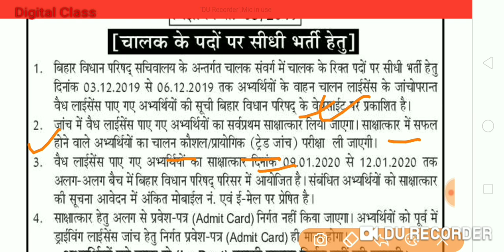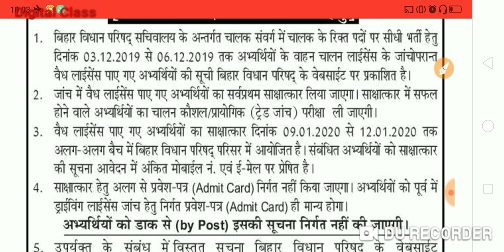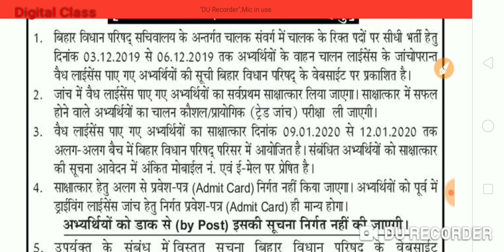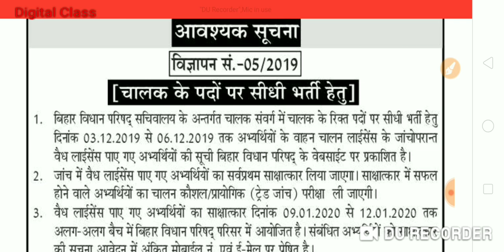Bihar Legislative Secretariat Latest Update I Interview Date Notification I Post-Driver I Admit Card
Hello Friends,